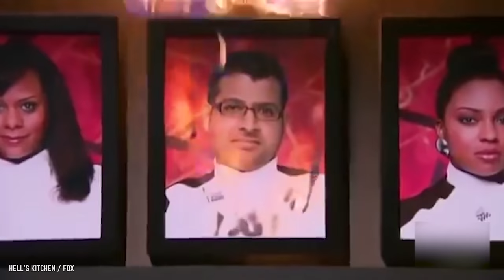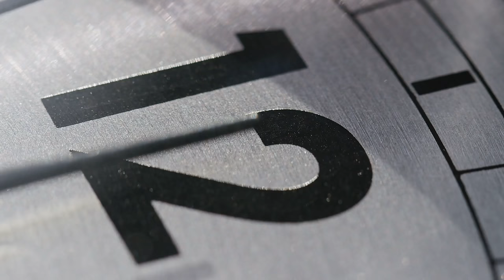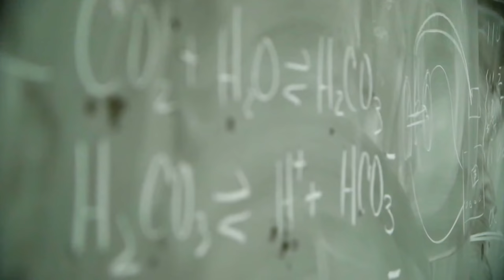Top 10 Hell’s Kitchen WORST Signature Dishes!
Can you list the Top 10 Hell’s Kitchen Worst Signature Dishes? As the name suggests, it’s a red-hot challenge to whip up a fabulous signature dish on Hell’s Kitchen. You never know what the cooks are going to prepare, and while some contestants create heavenly cuisine, other concoctions are downright evil. Host Gordon Ramsay is never one to hold back on making his opinion known, which makes it easy to tell when a dish is a success or a total failure. His colorful language does all the tasting anyone at home needs to know when a disaster dish presents itself. Here are the worst signature dishes from Hell’s Kitchen.

The famous Hell’s Kitchen signature dish challenge is the contestant’s opportunity to put who they are on a plate and display their culinary cooking talents, so what the heck is this? For this list, we’re looking at the dishes from the signature dish challenge that incurred the wrath of Chef Gordon Ramsay. They can be horrible because of the dish itself, but if the demeanor and attitude of the contestant were also awful, we will be factoring that in this top 10 video.

Comment HellsKitchen Ramsay Worst if you think this list has the Top 10 Worst Signature Dishes on Hell’s Kitchen.

TIMESTAMPS:
0:35 Kimberly’s Over-Prepped Pasta
1:50 Gaurav’s Tuna Steak
2:59 Kevin’s Pitiful Piadina
4:05 Think Outside the Packaged Box
5:22 Bad Rub With Watermelon
6:26 Gordon, the Dove Breast Guinea Pig
7:42 Antonia’s Mardi Gras Party Foul
9:14 Monique’s Mediocre Marinara
10:32 Mieka’s Shrimp Cake Catastrophe
11:31 Chrissa’s Ginger Cookie Chicken

SUMMARY:
- It was bad enough that Kimberly didn’t make her own pasta, but integrating a can of clams slammed her down early.
- Pretty sultry expectations for Gaurav’s tuna was an awful signature dish.
- Kevin had a pitiful piadina during the hectic signature challenge.
- Mike’s packaged cheese tortellini and marinara sauce was bad.
- La Tasha cooked watermelon was lackluster.
- Making Gordon Ramsay your guinea pig for a potentially disgusting dish you’ve never made before is a terrible idea.
- Gordon finally threw the unbelievable gumbo in the trash.
- Monique didn’t get the memo that marinara sauce can be made by anyone, not just Italians.
- When you’re on Hell’s Kitchen you need to bring your A game.
- When Gordon Ramsay spits your food out, you’ve really done something wrong.